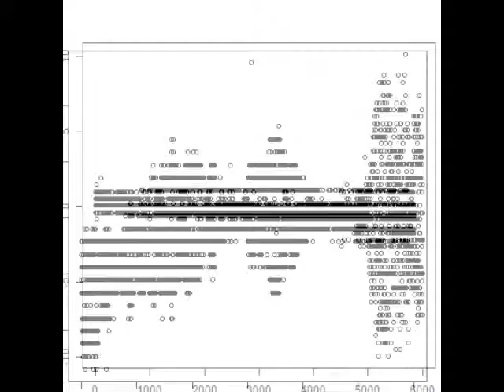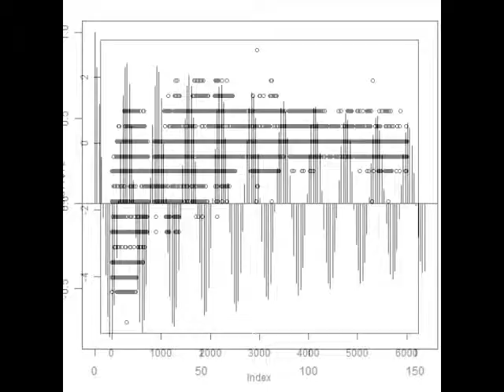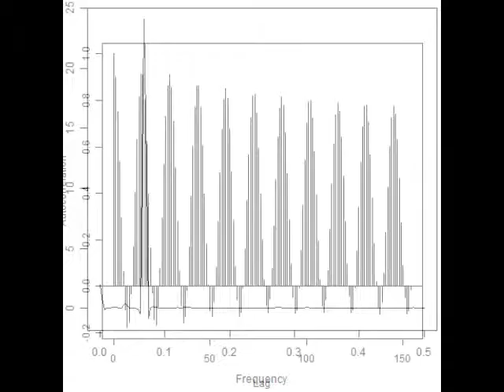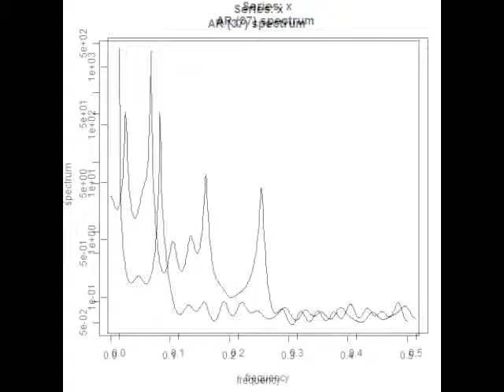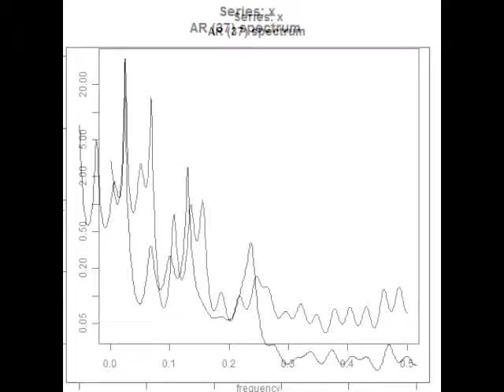スライドショー 超音波の音圧測定解析データ Ultrasonic System Laboratory